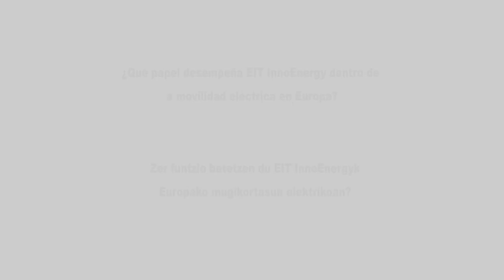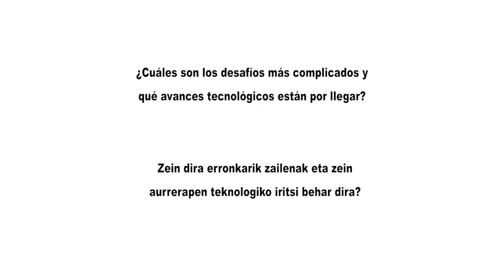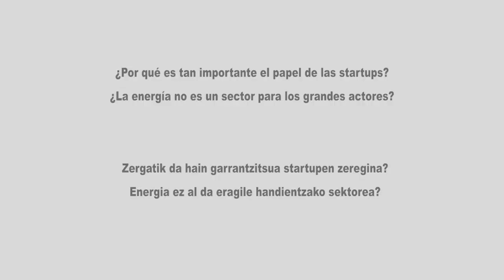EIT InnoEnergy: "Las startups son clave para la transformación del sector de la movilidad"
El organismo europeo acelera empresas e impulsa la innovación en energía sostenible, y está especializado en tres áreas clave: baterías, movilidad urbana de última milla y el desplazamiento de personas y mercancías en larga distancia.